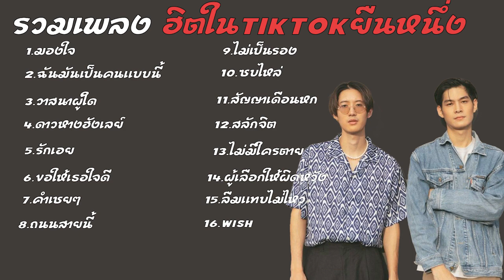รวมเพลงฮิตtiktokยืนหนึ่ง มองใจ ฉันมันเป็นคนแบบนี้ วาสนาผู้ใด ดางหางฮังเลย์ รักเอย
ขอบคุณที่เข้ามารับชมที่ช่องผมนะครับและฝากติดตามช่องอื่นๆของผมด้วยนะครับขอบคุณมากครับ